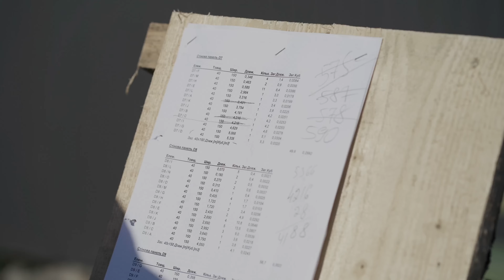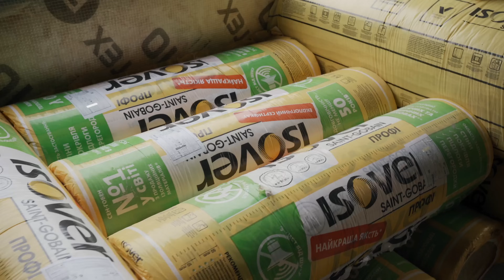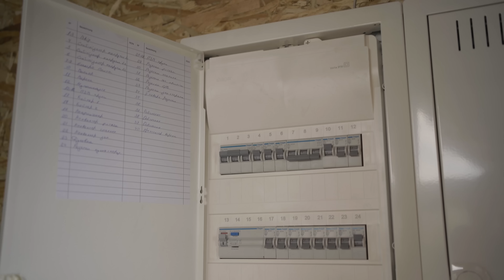🔥 ЯК побудувати КАРКАСНИЙ БУДИНОК - Покрокова Інструкція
Проекти сучасних будинків. ТОП 20 самий популярних проектів приватних будиків

Ви плануєте будівництво, але не знаєте з чого почати. Які документи потрібні на початок? Де взяти дозвіл на будівництво? Які штрафи передбачені за "самобуд"?
Відповідь на всі ці питання ви знайдете у детальній інструкції по підготовці до будівництва. Завантажте безкоштовно за посиланням